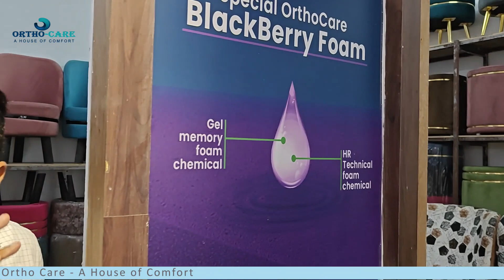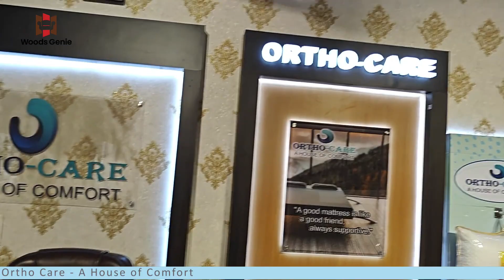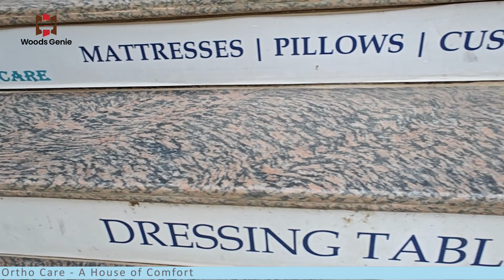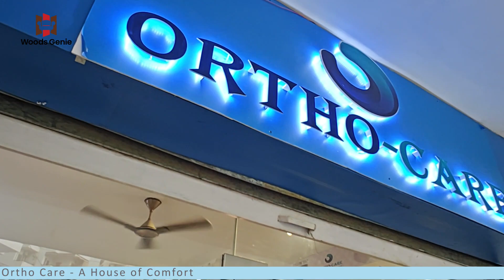ऑफर्स की बरसात🎁🎁🎊🎊फर्नीचर और गद्दों का विशाल शोरूम अब एनसीआर के दिल नोएडा/ग्रेटर नोएडा में शुरू हुआ🙏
ऑफर्स की जानकारी के लिए अभी फोन कीजिए📞